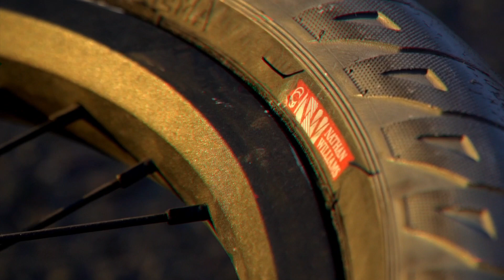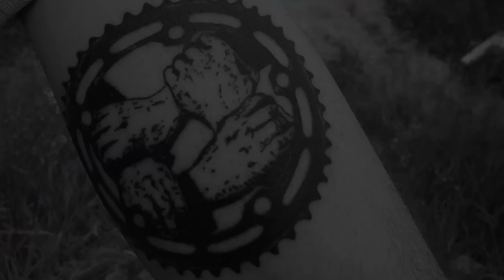REYNOLDS, KERLEY, WILLIAMS, T-NEZ AND ROCHE - DIG X CINEMA IN SAN DIEGO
Garrett Reynolds, Chad Kerley, Nathan Williams, Corey Martinez and Dakota Roche

We spent the day out in San Diego with the ridiculously talented Cinema team and needless to say those guys provided the goods. Featuring the dream team - Garrett Reynolds, Chad Kerley, Nathan Williams, Corey Martinez and Dakota Roche.

Filmed by Wes McGrath and Andrew Knight
Edited by Sauce